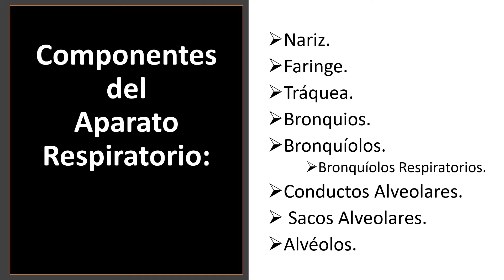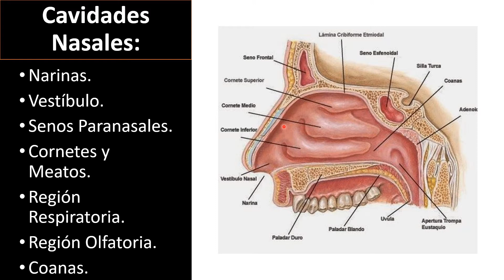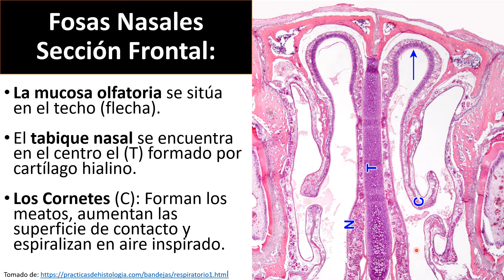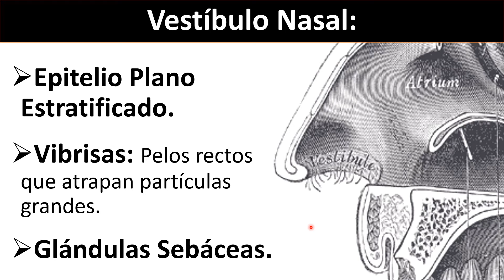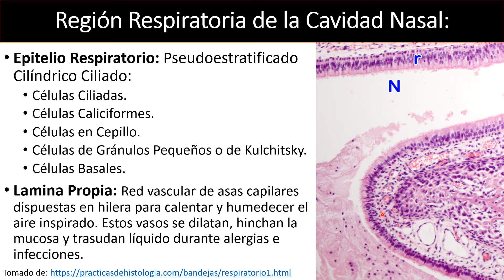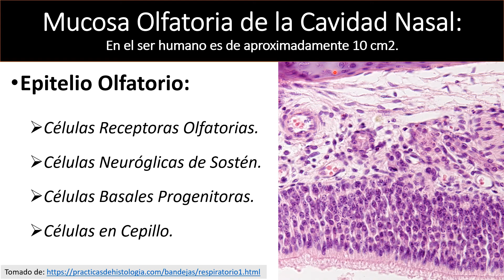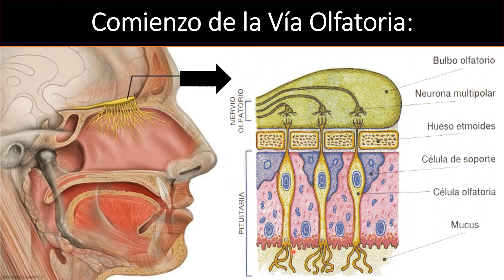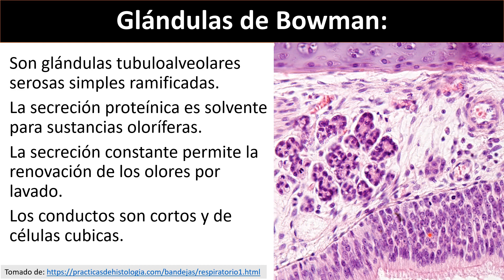Aparato Respiratorio 1